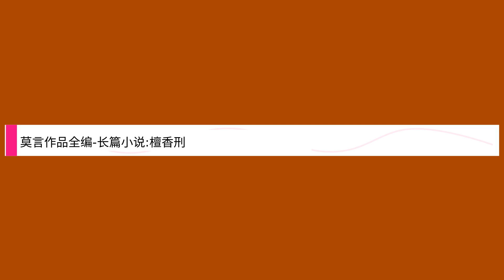莫言作品全编 长篇小说:檀香刑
Title: 莫言作品全编 长篇小说:檀香刑,

 Author : ,